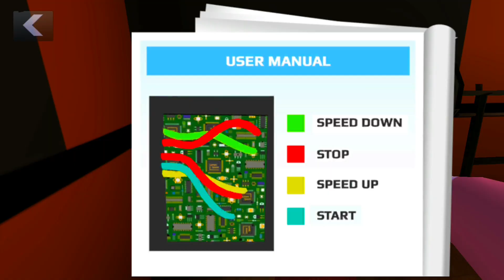المدرسة الشريرة مرحلة 4 الحفلة لا تنتهي أبدا | Scary Teacher 3D party never ends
🔴 لاتنسو تشتركو بلقناة وتفعلو الجرس 🔴

🔵 اقوى المقالب بالمدرسة الشريرة 🔵

🔴مقالب مضحكة بلمدرسة الشريرة 🔴

🔴 مقالب المدرسة الشريرة كاملة 🔴

العاب مخيفة . العاب رعب . الجدة المخيفة . المعلمة الشريرة . المعلمة المخيفة . المعلمة المرعبة . المعلم المخيف

🔴 game ScaryTeacher 3d  🔴

🔴 لعبة المدرسة الشريرة 🔴
🔴 Games 🎮 🔴

🔴Games funny🔴
🔴  حياة Gaming 🔴